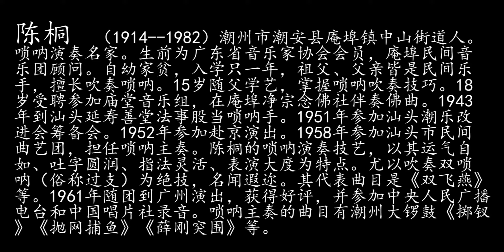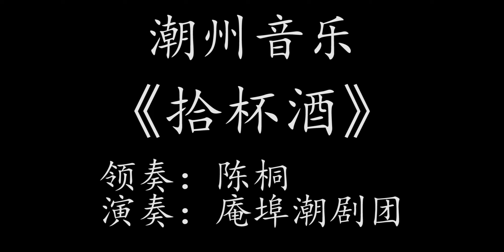Teochew Music 潮樂 潮州音乐【早期录音】唢呐《拾杯酒》轻六、领奏：陈桐、演奏：庵埠潮剧团